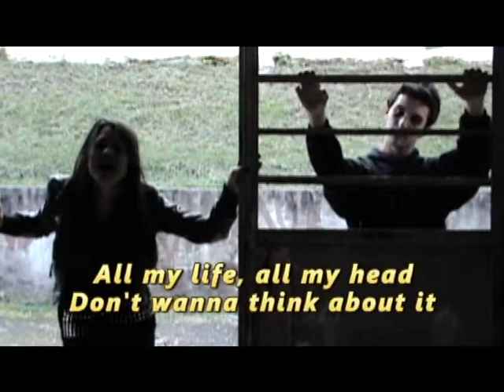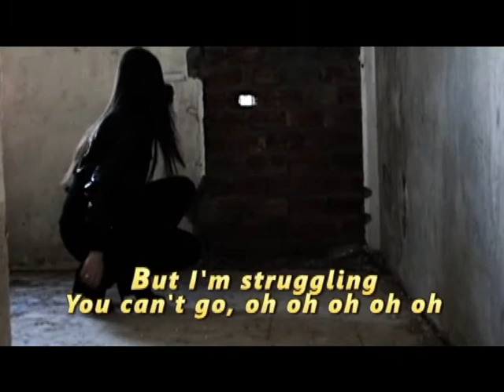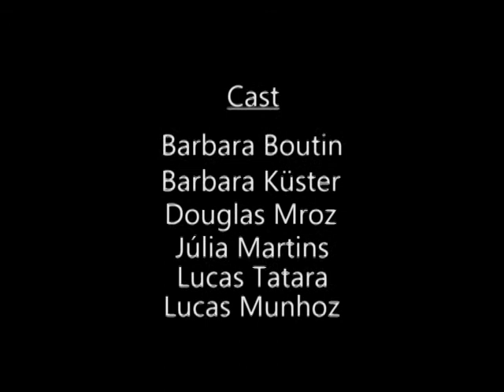Marista Music Awards 2010 - Disturbia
Ganhador da categoria COOL e indicado na categoria Female dubbing.
Obrigada a esta equipe que convidou a Opa! Productions para ajudar na produção deste vídeo clip.